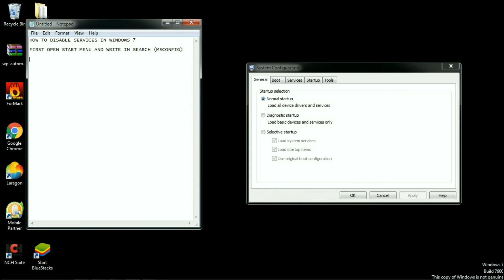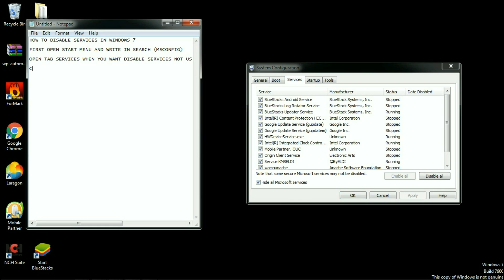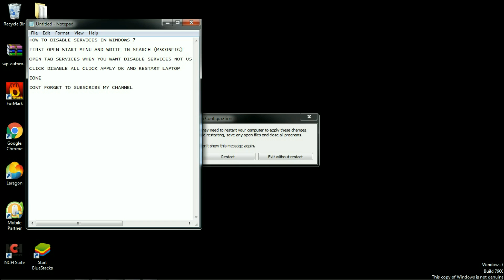How To Speed Up Windows 7 With Disable Services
How To Speed Up Windows 8.1